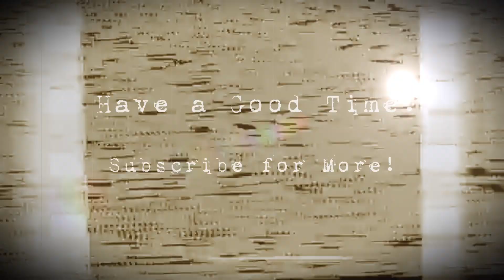Rock Blues Guitar Backing Track Jam - Vintage Session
Rock Blues Backing Track jam for guitar, happy jamming!

Style: Bb king, buddy guy, Eric Clapton, blues brothers, jeff beck, Albert collins, freddy king, blues shuffle, old blues, muddy waters, john lee hooker

WaveJamTracks is a channel to improve your lead, groove feeling and to have fun! I love Blues, funk, rock and acoustic music, I hope you like my work, day by day I try to improve video's quality.
Usually my Jam tracks has three versions: for bass players, for drums players and guitar players or other lead instruments.

WaveJamTracks delivers backingtracks in various genres and styles. Commercial use is not allowed (i.e. monetization on YouTube, selling songs made from our backing tracks, etc.)